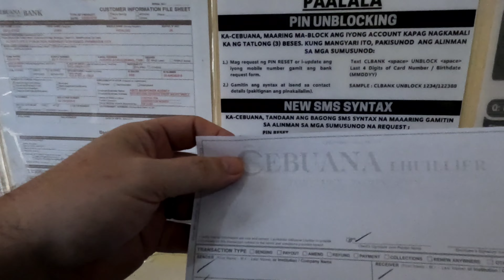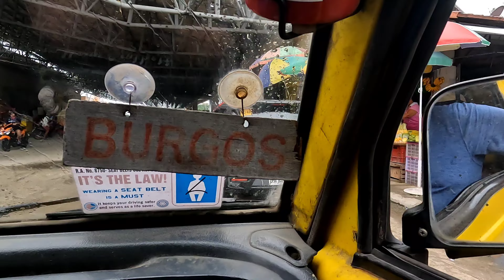A Filipina & American's typical day of traveling in Southern Leyte, Philippines 🇵🇭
I show ya a typical day to go get groceries if you live in the province of Southern Leyte Philippines